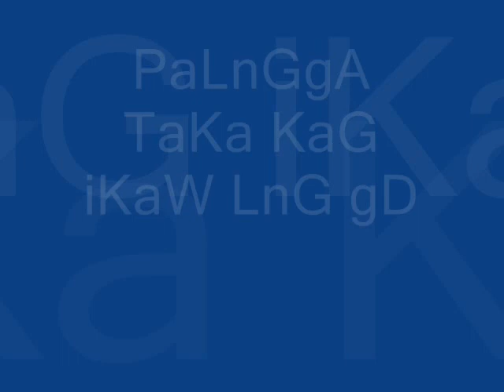Gusto ipabalo By RaNie Boy